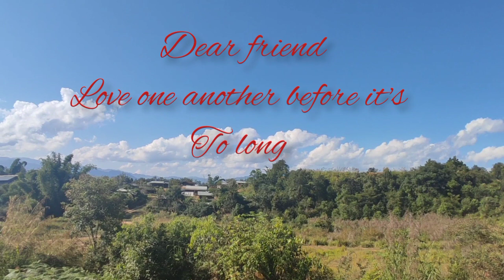short film / Naga infinity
this is our first film...
 the story of one son and father ..

love of son is a infinity like a ocean

please do support or team for more amazing  upcoming video